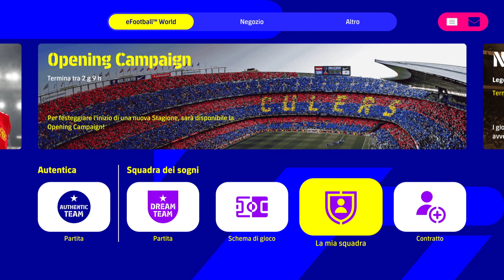eFootball 2022 - Tutorial Come migliorare la valutazione dei giocatori utilizzando meno punti ESP!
Volete spingere al massimo la valutazione dei giocatori del vostro eFootball2022DreamTeam? Beh, con uno spirito squadra elevato il miglioramento può avvenire più facilmente. Ecco un video tutorial molto interessante realizzato grazie ad una preziosa collaborazione.